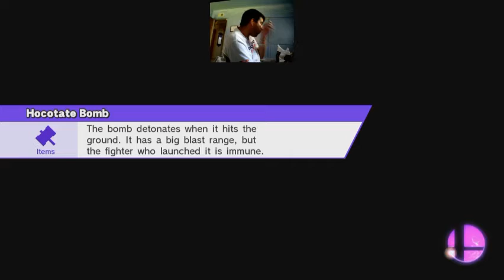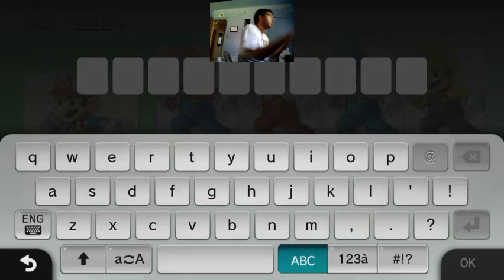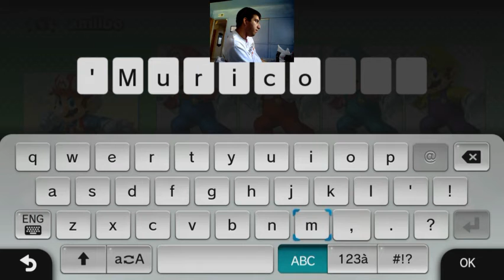Super Smash Bros. for Wii U - Unlocking Characters, Stages, Etc. - 2 / 7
Super Smash Bros. for Wii U is finally out and I am here to show off the gameplay, new modes, amiibo, unlockables, and MORE!

Also, if you want me to buy which amiibo figure I should buy next, go to this link and the highest votes will be the one figure that I will buy this December!